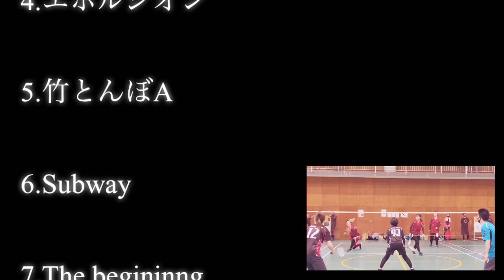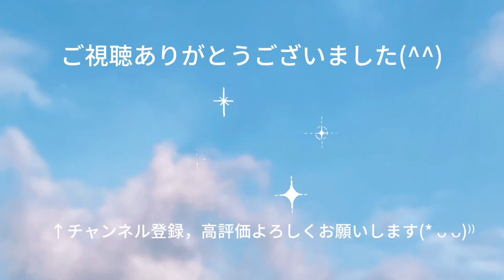第2回ツバサ交流大会 全チーム大会成績 ファミリーバドミントン R4.12.4